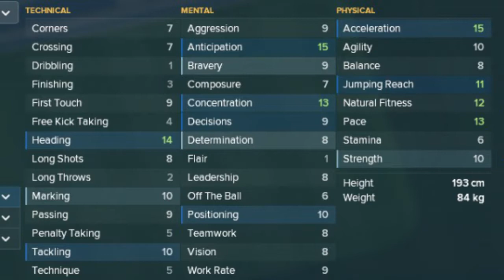Franklin Joseph Tochukwu (Gilzinho) Corinthians - Football Manager 2018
Chamado de Chamado de Gilzinho no Corinthians Football Manager 2018